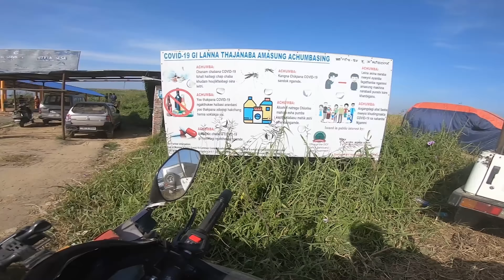THE LARGEST FLOATING ISLAND OF INDIA - Thanga Drone Footage 4K : Imphal, Manipur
Hi guys so in this video I am travelling to Thanga Village which is situated in Manipur. Thanga is the Asia's largest fresh water floating body, where people cultivate fish and sell across nation.

NOTE: All the drone footages used in this video is property of mine, so do not  upload it on any platform.

CONTRIBUTION - bikerniladri@okhdfcbank

Thanks for the love and support which have made me reach the number of 100k.